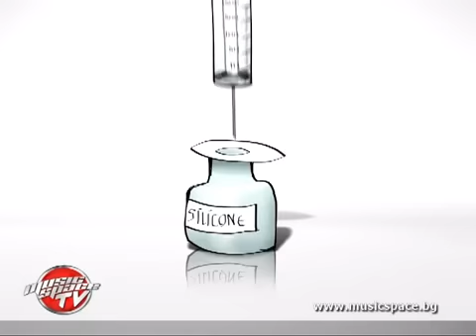Милена: Животът в България е готин, рокът се събужда